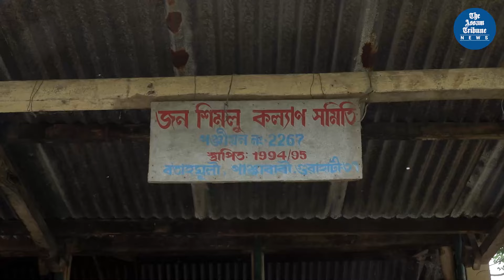Homeless and Hopeless: Families struggle after Amchang and Silsako evictions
The eviction drives in Amchang and Silsako have uprooted numerous families, leaving them homeless. Many of these residents, who either rented homes were relocated to nearby areas, are now facing an uncertain future as they await rehabilitation and compensation from the government. Amidst the chaos, a school in Janasimalu struggles to function without any government assistance, leaving students and teachers deprived of basic facilities. The residents of Silsako share similar stories of despair, as their wait for rehabilitation or proper compensation is getting exhausted with each passing day.